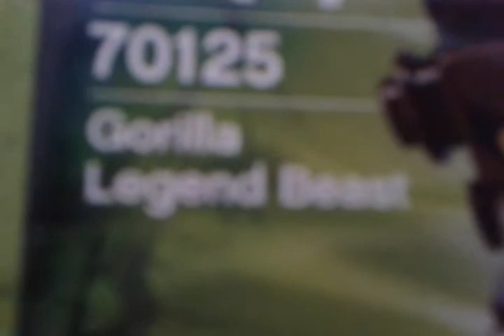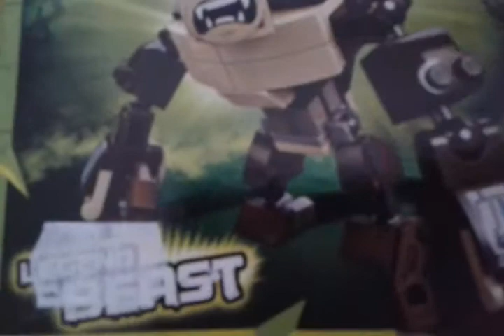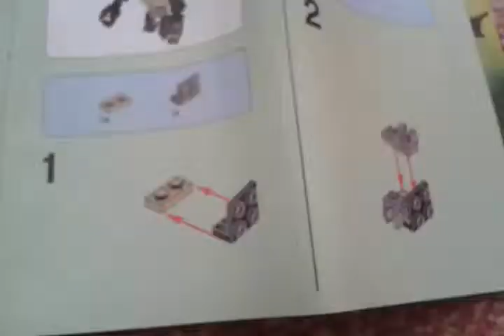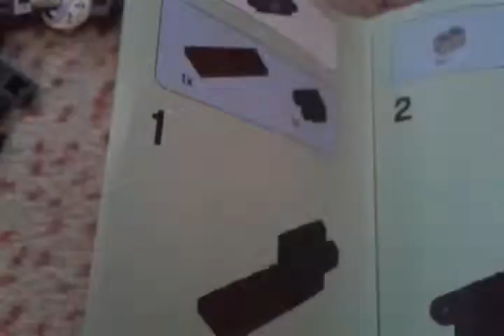Lego Chima 70125 specjal na 40 subów cz.1